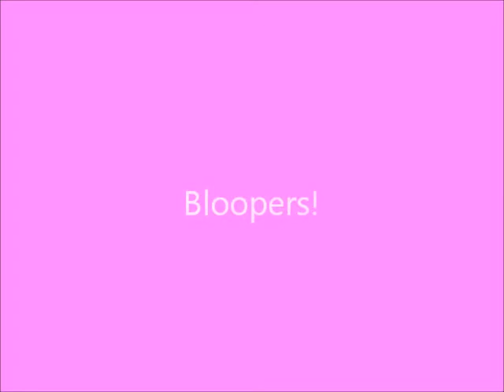The Diary Of Anne Frank, LPS Version, Ep. 1.10 "The Book"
I have titled this episode 1.10 because it is the tenth episode in the season and to make the title shorter. Anyway, the adults have held back a book about women from Margot and Peter. Margot doesn't care, but Peter wants to read it. Will he get a hold of this book? Or will his father get in the way? Find out in this episode! Also, throughout the entire season I have been pronouncing Margot's name wrong. After doing some reasearch I found that her name is really pronounced, "Margo" and that she even wore glasses. From now on I will be proouncing her name right. Sorry for the mix-up. - Brownie. :)